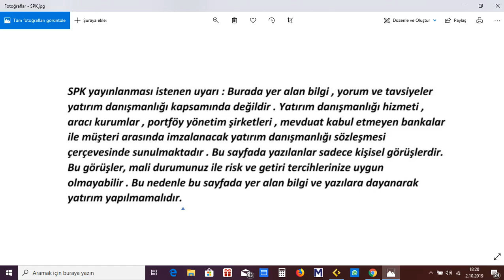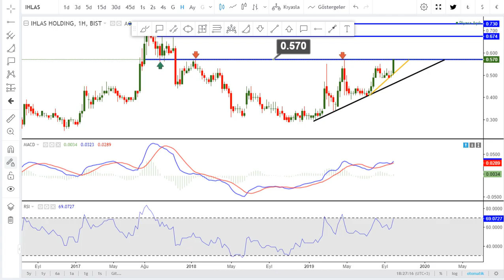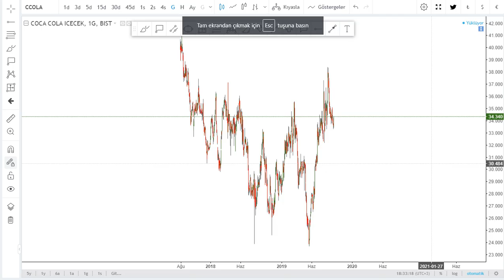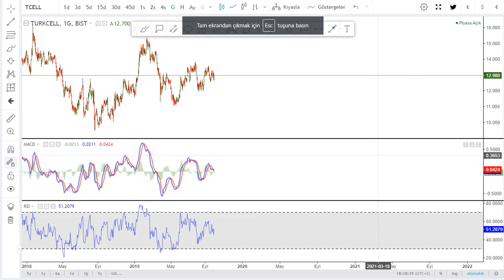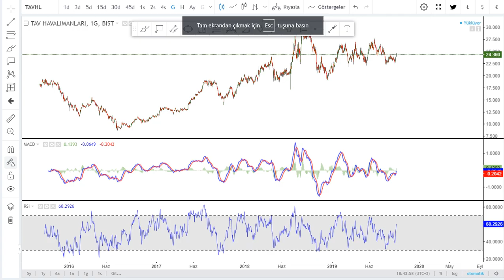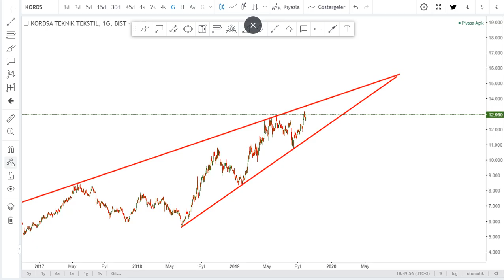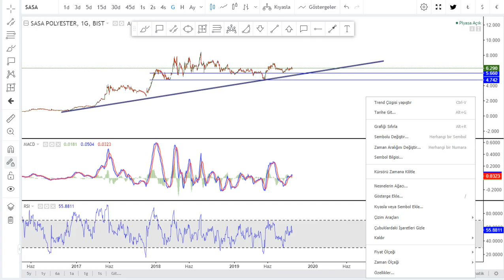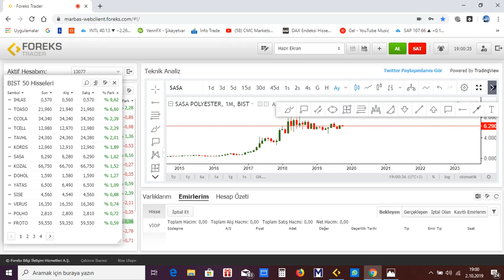IHLAS TOASO CCOLA TCELL TAVHL KORDS SASA bist50 yükselenler